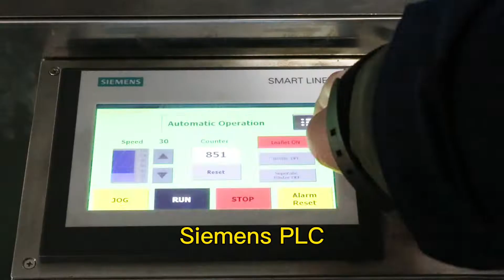Automatic Cartoning Machine for Pharmaceutical, max 120 cartons/min, 3Years Warranty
Thanks & Regards,
Petty Hu